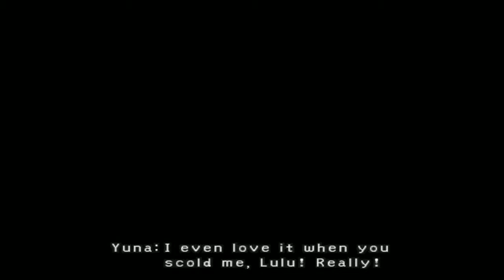FFX International Ep. 38- A City Dead For A Thousand Years.